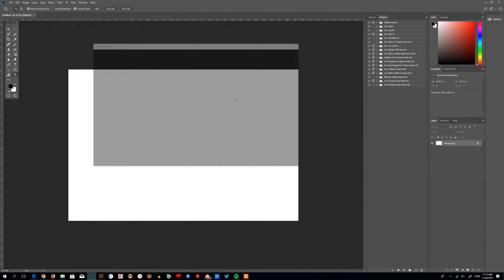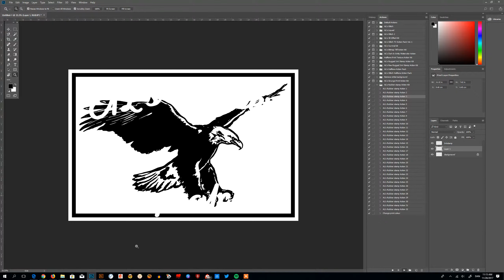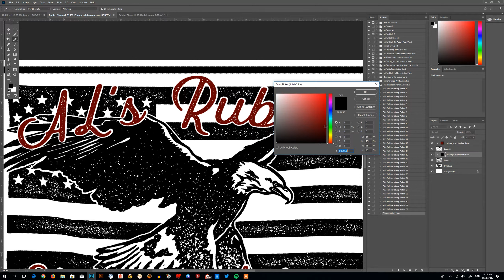AL's Rubber Stamp Action Kit (Photoshop)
Photoshop actions is a big part of my design process when i have to deliver something fast but it still have to look good.
Therefore have i made  Rubber stamp actions kit

These  action presets save me a tone of time when i am in a hurry
All i have to do is select action and press the button and photoshop will do the rest of the work for me.
After that i can apply a change the print colour with the same actions presets (please note that the presets will only work with CS 6 and above)

Another great thing about the actions is that they are Non-destructive actions so you will always keep your original file unchanged

What you get:

 - AL's Rubber Stamp Action Kit with 32 Rubber Stamp Actions and a Change print color (BONUS ACTION)

About AL's Design Studio It's simple, I am a freelance designer there love making artworks out of a passion to create. All of the work you'll find in my shop has been lovingly made by me in my desgin studio in Denmark. I ensure every product is of high quality and i hope it comes through in the work i create. Feel free to get in touch with any comments and/or questions. I love to hear from you.